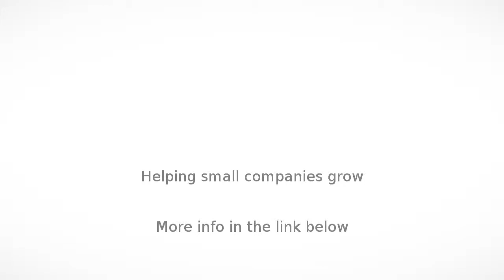Architect in Hyderabad - Lines - InfoIsInfo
Lines, Architect in Hyderabad.

“Lines N Arcs” are Architects & Interior Designers having International experience of 10 years in European countries organisation. Our Projects are published in India & International level.
We specialize in  space saving  as well economical on budget Contemporary & Geometrical Designs We take projects on consultation as well turnkey basis.
We have experience in all fields, Residential Villas, Flats, Corporate Offices, Software Offices, Institutional, Hospitals and  Hotels & Restaurants in and around Hyderabad since last 10 years.
To give the best  Design &  Deal  to the Client is our only intention.
You will save the Money & save the Time.

LINES N ARCS

Address : 3-6-430/2,flat no-402,
venkateswara apts, Himayathnagar,
Hyderabad - 500029